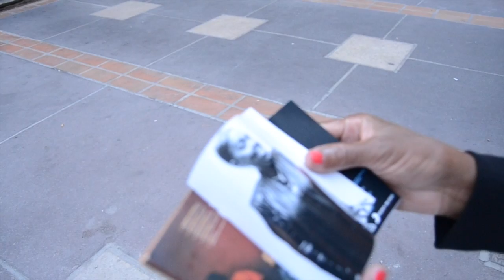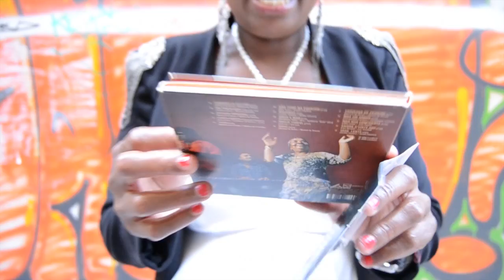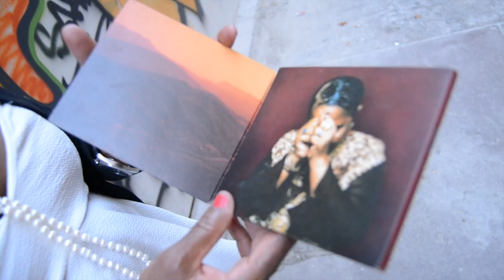NEWCABO PRODUCTION MUSIC APRESENTA MOVIE OFFICIAL VIDEO Ana Tavares ( Homenagem A Cesaria Evora